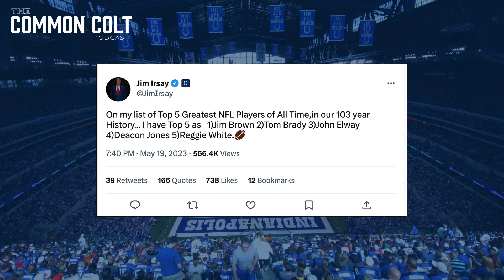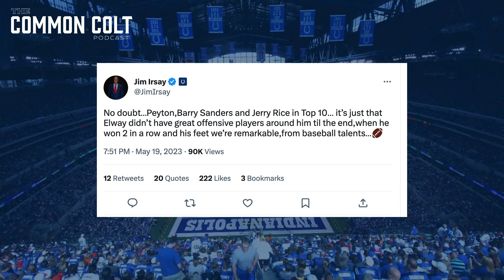Did Jim Irsay Really Disrespect Peyton Manning on Twitter?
In this episode of our Indianapolis Colts Podcast we discuss Jim Irsay's Tweet that many Colts fans took offense to regarding Peyton Manning.